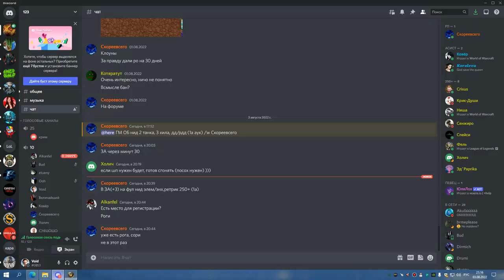1я часть ЗУЛАМАН на 3 сундука ППАЛ РЕТРИК 03 08 22